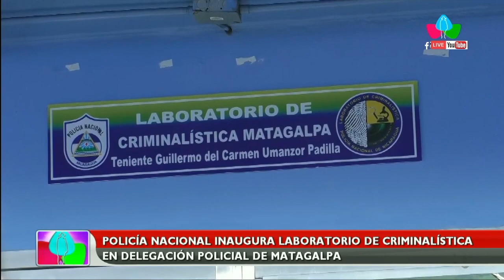Policía Nacional inaugura laboratorio de criminalística en delegación policial de Matagalpa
noticias